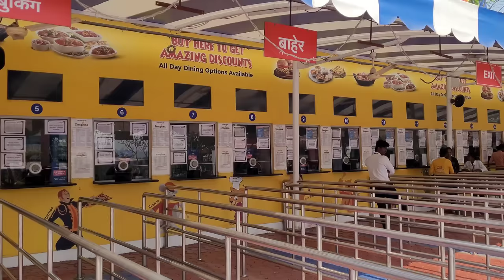Imagicaa Theme Park All Rides Tour | Imagicaa Tickets | Adlabs imagica Theme Park Khopoli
in this imagicaa vlog I give you complete information about imagica tickets price timing & all rides of imagica theme park
 imagica is located near Khopoli & Lonavala
imagica is 75 KM From Mumbai & 90 KM From Pune

Imagica Theme Park Regular Tickets- 2005 Rs
Imagica Theme Park Passport- 2500 Rs
Imagica Capital Food Price- 450 Rs unlimited food

Rides In Imagicaa

1. Nitro ( Roller Cosaster )
2. Scream Machine
3. D2-Dare Drop
4. Gold Rush Express
5. Alibaba Aur Chalis Chorr
6. Salimgarh
7. Mr India-The Ride
8. Rajasaurus River Adventure
9. Deep Space Ride
10. Cinema 360-Prince Of The Dark Waters
11. I for India
12. Crazy Tea Cups
13. Save the Pirate
14. Imagicaa Snow Park